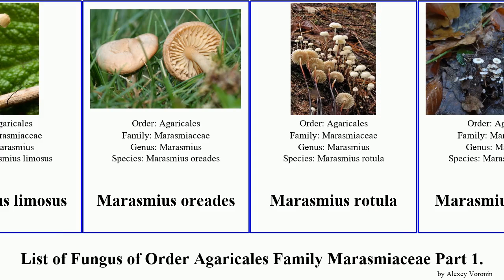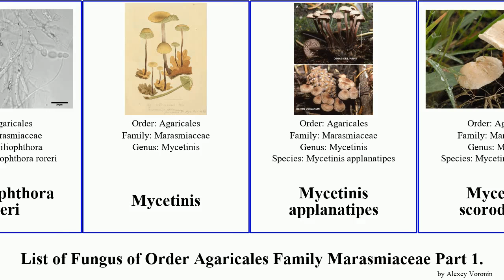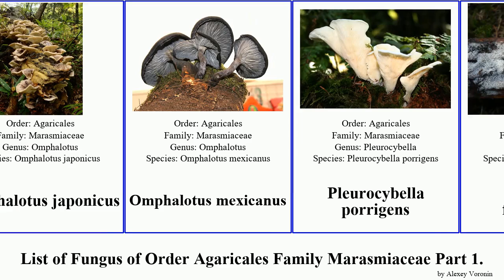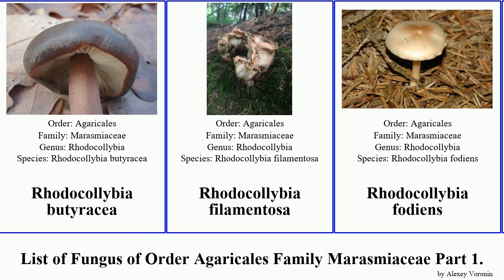List of Fungus of Order Agaricales Family Marasmiaceae Part 2. marasmius mycetinis omphalotus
Marasmius sullivantii
Marasmius tageticolor
Marasmius torquescens
Marasmius wettsteinii
Marasmius amazonicus
Marasmius bulliardii
Marasmius capillaris
Marasmius cohaerens
Marasmius curreyi
Marasmius elegans
Marasmius epiphyllus
Marasmius limosus
Marasmius oreades
Marasmius rotula
Marasmius setosus
Marasmius siccus
Marasmius wynneae
Marasmius wynnei
Megacollybia platyphylla
Micromphale brassicolens
Moniliophthora perniciosa
Moniliophthora roreri
Mycetinis
Mycetinis applanatipes
Mycetinis scorodonius
Mycetinis virgultorum
Mycetinis yunnanensis
Mycetinis alliaceus
Mycetinis copelandii
Mycetinis curraniae
Mycetinis kallioneus
Mycetinis opacus
Mycetinis prasiosmus
Mycetinis salalis
Nothopanus
Omphalotus
Omphalotus nidiformis
Omphalotus olivascens
Omphalotus subilludens
Omphalotus illudens
Omphalotus japonicus
Omphalotus mexicanus
Pleurocybella porrigens
Rectipilus fasciculatus
Rhodocollybia butyracea
Rhodocollybia filamentosa
Rhodocollybia fodiens
Rhodocollybia laulaha
Rhodocollybia maculata
Rhodocollybia prolixa
Setulipes
shiitake
shiitake
Tetrapyrgos subdendrophora
Tetrapyrgos nigripes
Trogia
Trogia cantharelloides